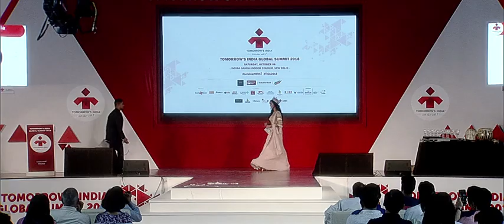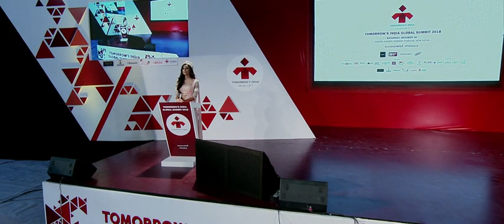Anukreethy Vas at TIGS2018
Anukreethy Vas on Family, importance of love and support. Listen to her, inspire the young ones at TIGS2018!